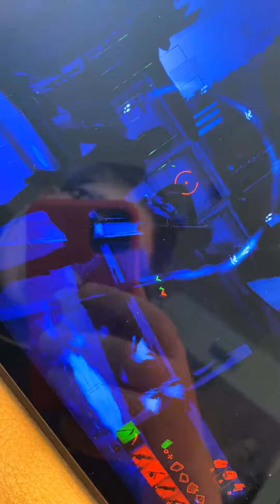June 15, 2020